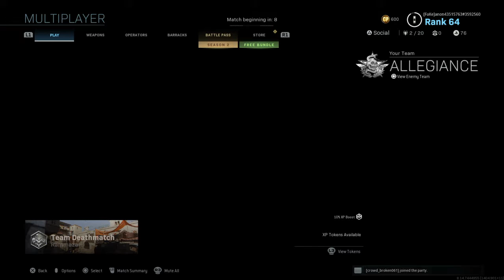Call of Duty®: Modern Warfare Multiplayer (EP.13)